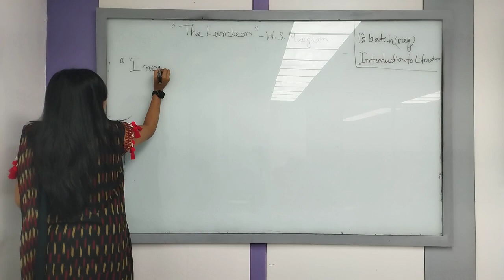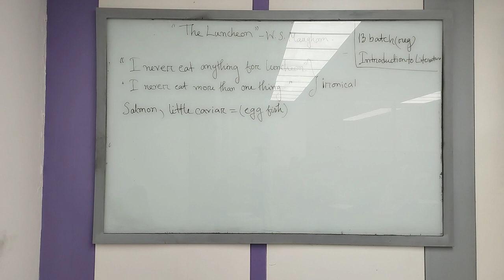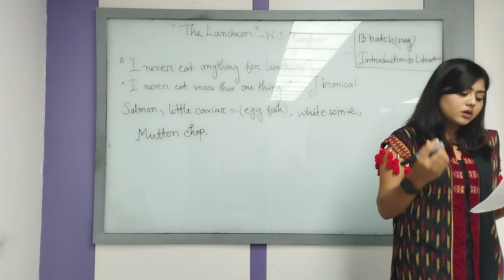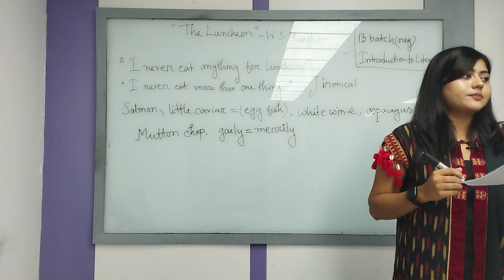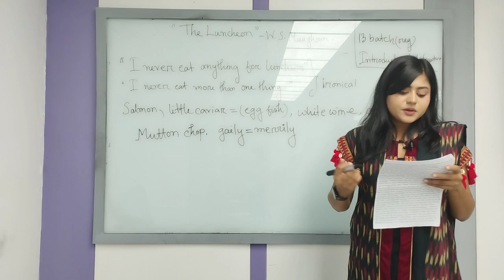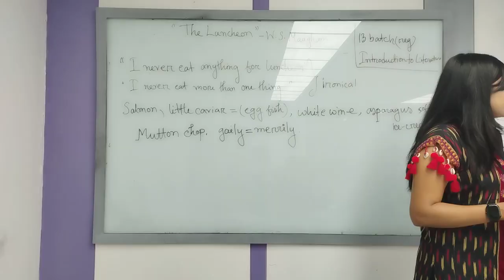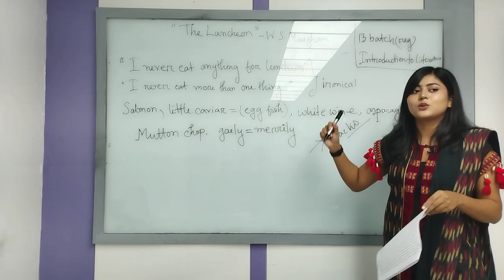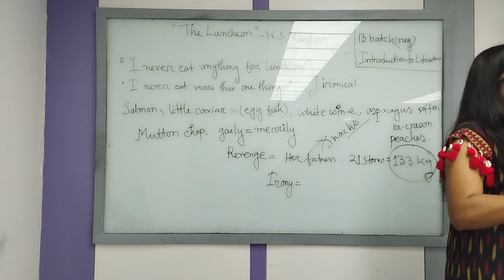Introduction to Literature|final lecture reg|Nowshin|University of Scholars